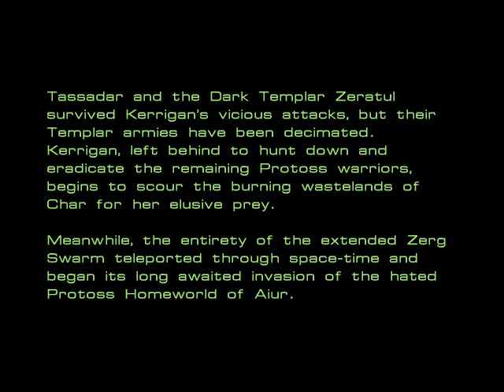LGWI - StarCraft 013 (Eye for an Eye)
Info dump, quoted precisely from the manual.

"ZERG SPECIES OVERVIEW

The Zerg are composed of several different types of creatures that have been integrated into the Swarm by the Overmind. These creatures, or breeds, have been selectively evolved to become efficient killers and to assist the Zerg in their quest for ultimate power. The Zerg do not utilize technology in the common sense, but their natural weaponry and armor is comparable to the most advanced gadgetry employed by any other species. This biological evolution, combined with an unmatched savagery and their blind devotion to the Overmind, make the Zerg an extremely formidable and deadly foe.

Zerg Life Cycle
The Zerg do not train or manufacture their military like other species. Instead, a central Hatchery produces Larvae which, in turn, metamorph into the various Zerg breeds. This system of creation is both an advantage and a drawback as all Zerg production is necessarily centralized. Great care must be taken to guard the Hatchery, and it is advisable to quickly create new hatcheries for increased Larvae production.

The Creep
Zerg structures are effectively giant organs, making a Zerg colony a living creature. To provide the required nourishment and infrastructure, the Zerg produce a living carpet of bio-matter that invading forces have dubbed the Creep. Creep, produced by both Hatcheries and the aptly named Creep Colonies, will spread rather quickly across any fertile ground. The Hatchery is the only structure that can be built without the benefit of existing Creep since it has been genetically designed to automatically produce enough to fuel its own growth. The Creep itself is extremely durable and capable of near-instantaneous regeneration, only retreating from infested ground when a Hatchery or Colony is destroyed.

Regeneration
Perhaps the greatest advantage of the Zerg and their biological nature is an amazing healing and regenerative ability. A Zerg colony will remain viable unless every creature and structure is completely destroyed, as even a Zerg on the verge of death will eventually return to full health.

Control
The Zerg Overmind maintains a constant psionic link with its servants, but in order to issue commands on an individual level, it must use Overlords to relay its orders to the other Zerg breeds. A Zerg colony cannot grow beyond the collective ability of all Overlords to provide the necessary amount of Control. The current level of Control is always displayed in the upper right hand corner of the Main Screen, and selecting any individual Overlord will also display the current level of Control required and provided."

"ZERG BROODS

Although there is very little known about the different Broods that comprise the Zerg Swarms, some Terran scientists have attempted to document and classify a few of the larger Broods that have ransacked their colonies. It seems clear that each distinct Brood stems from a unique Cerebrate that carries out the will of the Overmind. Each Cerebrate is empowered to build its own Brood to accomplish its specified goals. Although the Broods are difficult to distinguish from one another, Terran scouts have witnessed that they vary in functionality and purpose. It has been noted that certain Broods work with each other in unison, as if they were operating as cohesive detachments of a larger, tactical force. Terran explorers have named each discernable Brood with names of ancient beasts from old Earth mythologies.

THE COMMAND WING
Tiamat
Cerebrate: Daggoth
Estimated Size: 6,500,000/ all strains
Primary Directive: Command Fleet
Brood Color: Red
Tiamat is the largest and most powerful Brood within the extended Swarm. It is speculated that the Overmind itself is protected deep within the safety of this living fleet. The most advanced Overlords and Queens define the rigid infrastructure of Tiamat and help to drive the lesser Broods to total domination over their enemies. Tiamat excels at tactical space combat and only dispatches its ravenous surface attackers under the most dire of circumstances.

Fenris
Cerebrate: Nargil
Estimated Size: 5500/ various strains
Primary Directive: Hunter Swarm
Brood Color: Green
The Fenris Brood is known for its superior tracking abilities and is often called upon to hunt down escaped breeders and wayward enemies of the Swarm across wild terrain or through the endless void of space. Although the numbers of this Brood are few, it carries out its pursuit with merciless precision and cunning. Their primary role, however, is to find new races and genetic strains that will benefit the swarm through absorption. Once an acceptable race is found, the Fenris Brood will hound it until it has been either assimilated by the Overmind or eradicated completely."